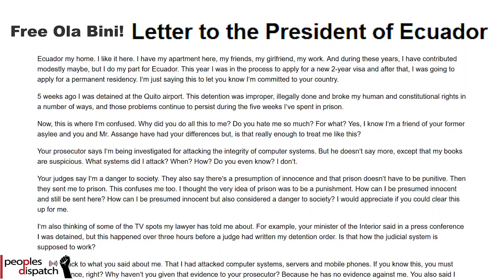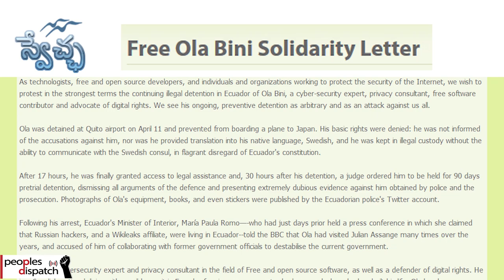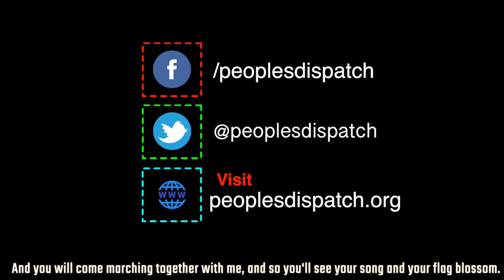Ola Bini: My fight for justice will continue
Ola Bini joined Peoples Dispatch for an interview to talk about the case being made against him by the Ecuadorian government, and the 70 days he spent in prison without any charges or evidence being presented against him. He also talked about the increasing amount of persecution of activists and journalists, and how privacy rights are essential for securing democracy as free will cannot exist under surveillance.